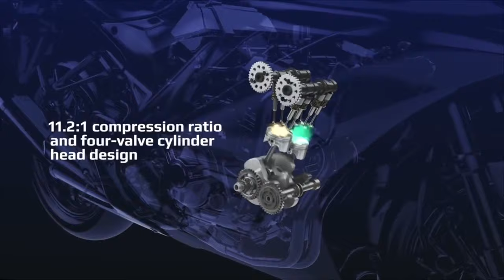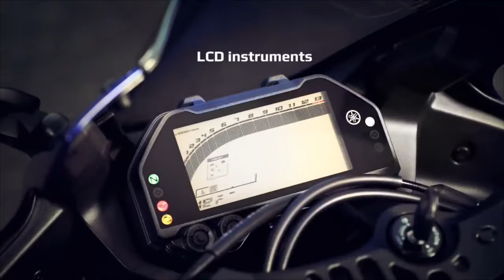Yamaha R3 BS6 Malayalam Video || പുതിയ മാറ്റങ്ങൾ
This is Upcoming R3 Expectation Review